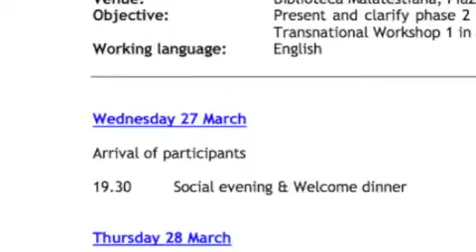Cesena March 28 2013 -- Outtakes